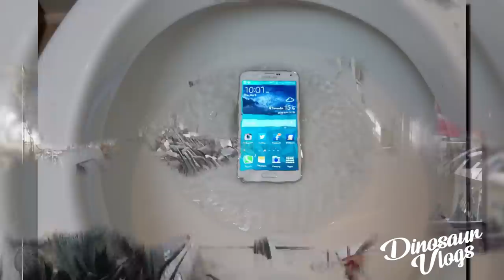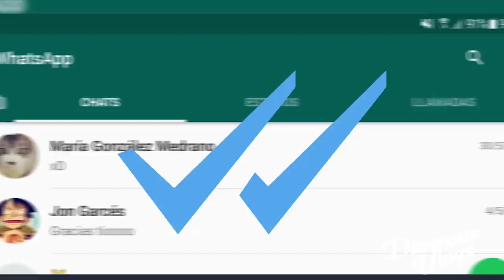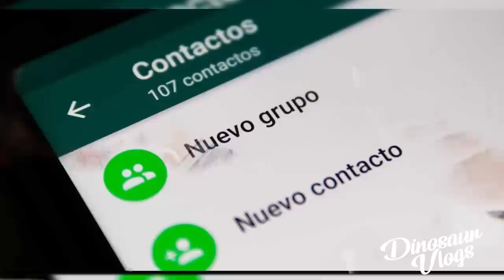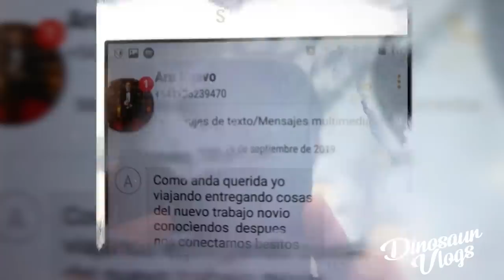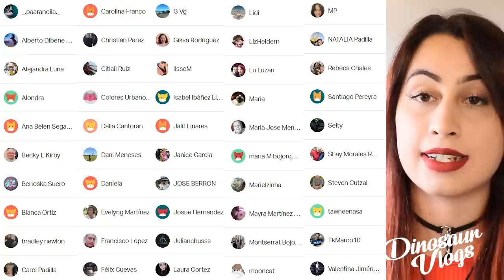Mató a su hija y la enterró en el patio